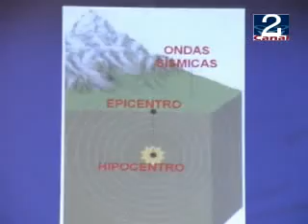04 JUN 2010 CHARLA_27_F